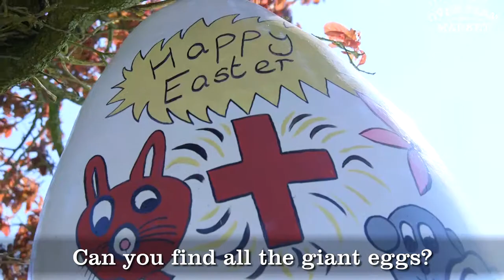Easter 2017 at Over Farm, Gloucester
Over Farm's fun Easter trail around the farm.